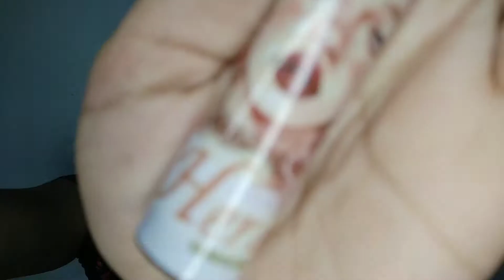LOKAL Pero MAGANDA QUALITY? WOW!! MELIPS (HD MATTE, BODY MIST, FACE SHIMMER) REVIEW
PREMIUM HD MATTE 550pesos SET OF 5 SHADES
POWDERY MATTE 450pesos SET OF 5 SHADES
SEMIGEL 350pesos SET OF 5 SHADES

OR AVAIL WORTH OF 500 PESOS AND UP MELIPS PRODUCTS.

CREAM BLUSHER 90 pesos
SHIMMER SET 230 pesos
SOAP 100 pesos